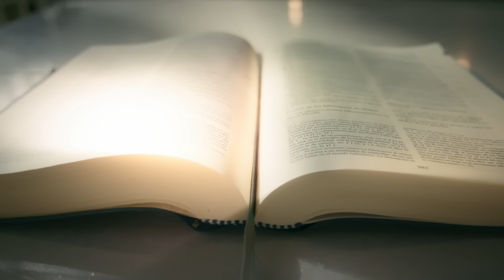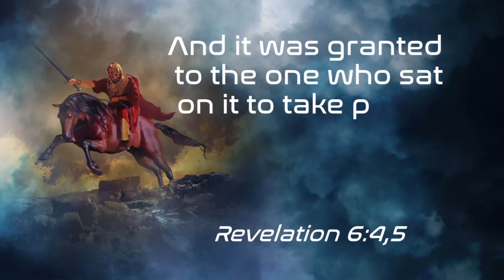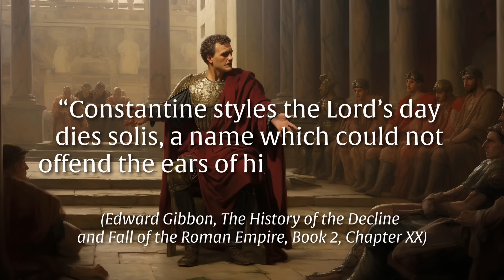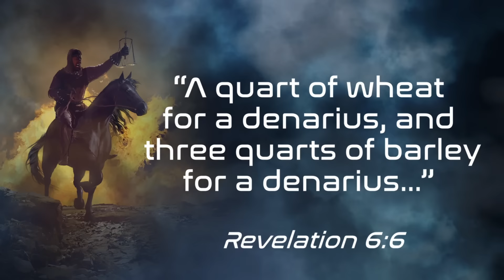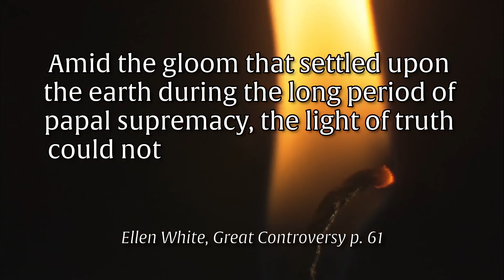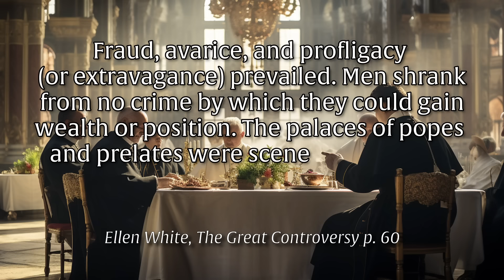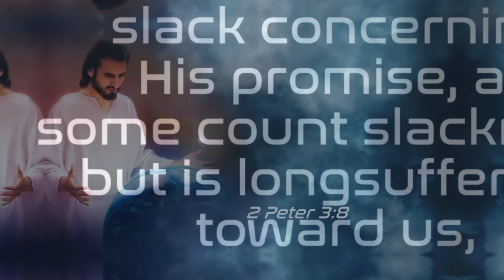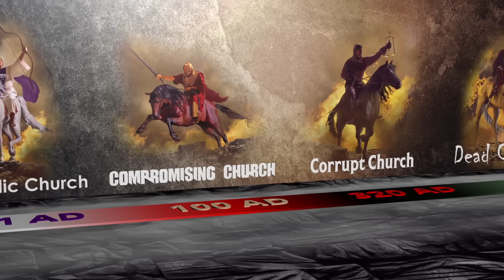The Four Horsemen [BIBLE PROPHECY MOVIE]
The Four Horsemen of the Apocalypse. Who are they and what do they represent? For thousands of years, these four horsemen have been shrouded in mystery, fear, and intrigue.  In this video, we use the Bible and historical records to unveil the mystery of these 4 horsemen.  A correct understanding of these four horsemen of the apocalypse provides a powerful key to understanding the Bible book of Revelation and being prepared for the soon return of the Messiah!

This is a complete series that reveals the most critical truths for the end times. I recommend watching them in order.

➤HOPE THROUGH PROPHECY E-BOOK:
-Coming Soon!

➤OUR PRODUCTION GEAR AND RECOMMENDED ITEMS
-Coming soon!

Timecodes:
0:00 The Mystery of the 4 Horsemen
2:31 Horseman 1: The White Horse
4:38 Horseman 2: The Red Horse
9:36 Horseman 3: The Black Horse
17:36 Horseman 4: The Pale Horse
22:49 Overview of Revelation
24:26 A Fifth Horseman!
25:46 God’s True End-Time Church
26:22 The Faith of Jesus
26:48 A Solemn Warning
27:58 4 Steps to Stay True to God’s Word
29:28 Your Choice